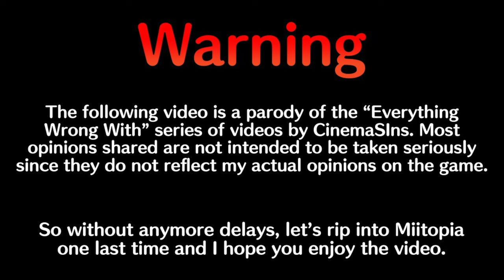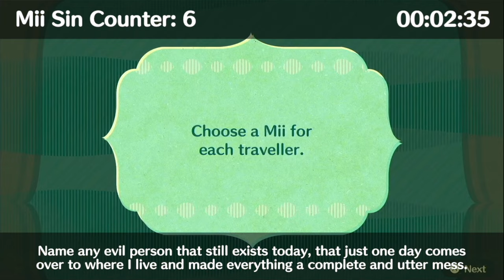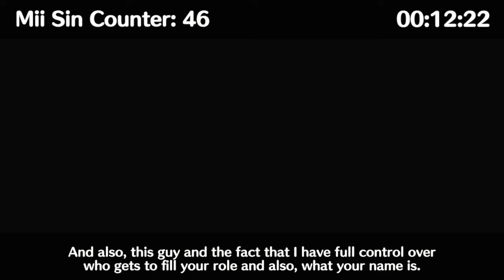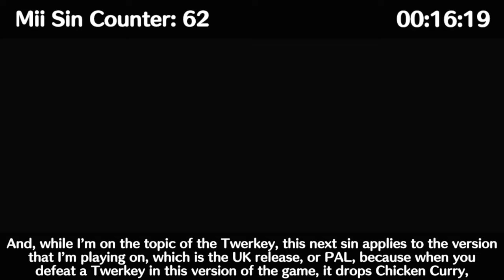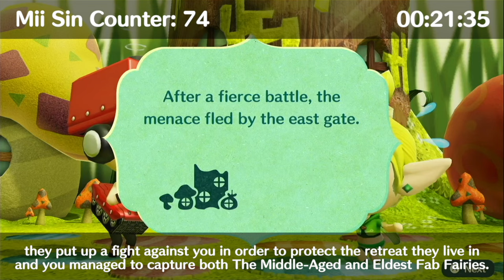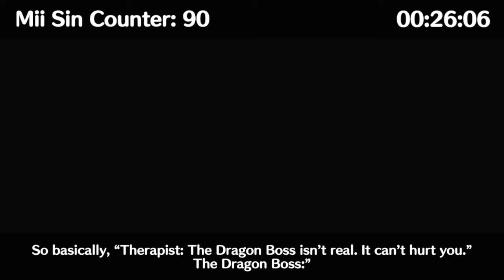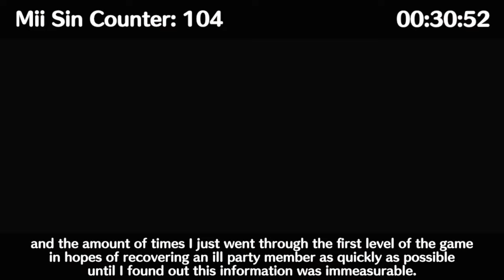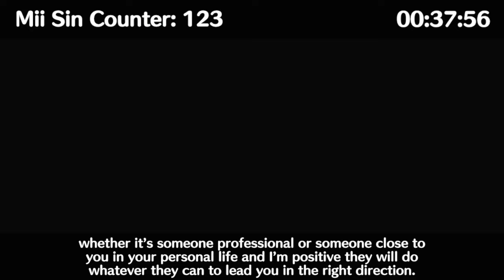Everything Wrong With Miitopia in 40 Minutes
Everything Wrong With Miitopia is what truly started my growth as a creator and the game itself still remains one of my favourites. As voted by my community, I am covering this game once again and this time, not only did I come up with a bigger list of sins to point out, but this time, the cast was decided by not just me, but also by members of my community and fellow Miitopia lovers.

This feels like the most fitting send off for my videos in 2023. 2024, the only way to go from here is up.

Inspired by the GamingSIns videos by Charriii5. Go check him out and all his amazing work

Miitopia Access Code: 71H0346